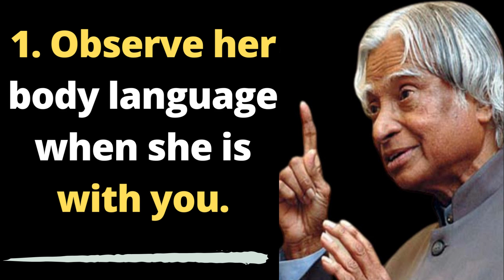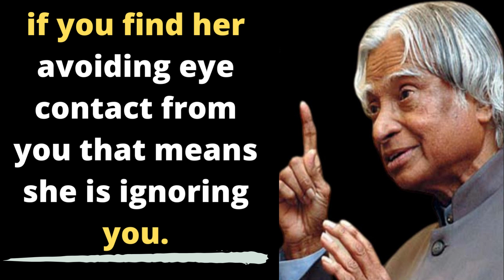Three Ways To Identify Your Partner Doesn't Likes You || APJ Abdul Kalam Sir || Relationship Quotes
Topics Covered:

signs your partner doesn't like you
signs your partner doesn't love you
how to check your partner doesn't  like you
how to find your partner doesn't like you
ways to find your partner doesn't like you

signs your girlfriend doesn't like you
signs your girlfriend doesn't love you
how to check your girlfriend doesn't like you
how to find your girlfriend doesn't like you
ways to find your girlfriend doesn't like you

relationship quotes
apj abdul kalam status
apj abdul kalam life quotes
abdul kalam life quotes
English quotes
Inspired All Day
Apj Abdul Kalam motivational quotes for life
life quotes by dr apj abdul kalam